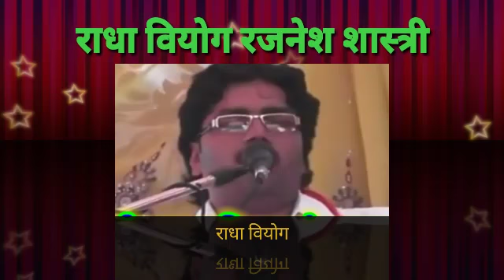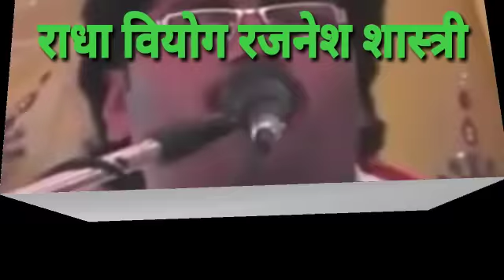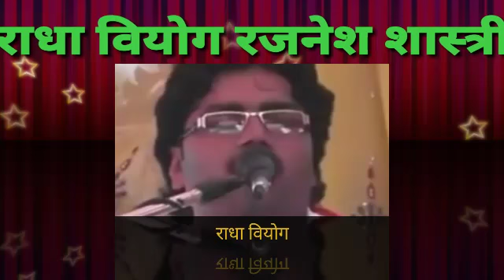Rajnesh shastri राधा वियोग || (2017)